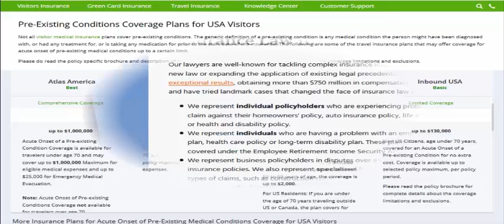USA Insurance Current Sisuation Part 2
What Type of Life Insurance Policy Should You Get by Insurancecare.Tub
This article addresses the questions I have been asked repeatedly over the years as a licensed agent. This article is tailored for people who are looking for life insurance and don't know where to start and are looking to avoid the biggest mistakes most people make. If you read this article you will have all the answers you need to save yourself thousands of dollars and find the right life insurance for you and your family.